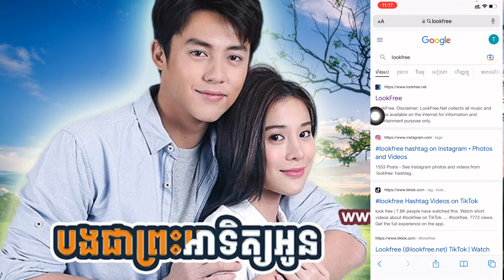បងជាព្រះអាទិត្យអូន រឿងភាគថៃ និយាយខ្មែរល្អមើលណាស់ ភាគទី01-38ចប់ - Bong Jea Preah Atit Oun || LookFree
ដើម្បីចូលមើលរឿង បងជាព្រះអាទិត្យអូន
សូមចុចលើ Link ខាងក្រោមៈ
ឬ ចូលទៅកាន់ ហើយ វាយពាក្យ LookFree រួចចុចប៉ូតុង Search មើលជាការស្រេច ។

Thai Movies
Korean Movies
Khmer Movies
Chinese Movies

សូមកុំយកវីដេអូននេះទៅផុសបន្ត ដោយគ្មានការអនុញ្ញាតិ
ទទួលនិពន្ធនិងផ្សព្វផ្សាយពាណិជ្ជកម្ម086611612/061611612